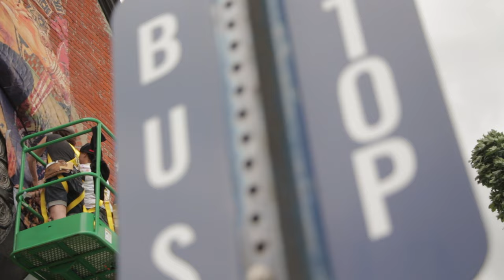Handiedan for WALL\THERAPY 2015 - "Bollywood Sugar"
Dutch artist HANDIEDAN visited us JUne 20 -July 5th, 2015 and left us with "Bollywood Sugar" on 820 S. Clinton Ave at the corner of Meigs St. in Rochester, NY.

Handiedan's visit was a co-curation with URBAN NATION BERLIN.

WALL\THERAPY 2015 is a partnership between Rochester-based WALL\THERAPY and Berlin Based URBAN NATION, fostering an exchange between our creative communities.

Videography by Ben Shutts, Eric Maira, Roy
Edit by Roy